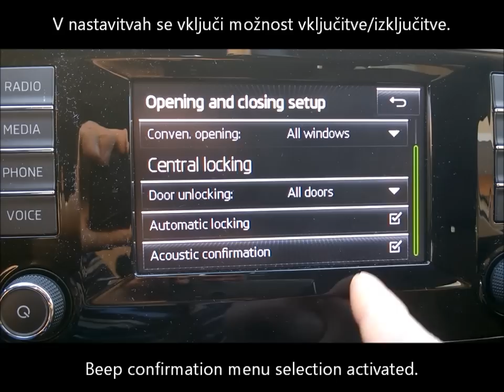Skoda Octavia 3 - lock/unlock beep confirmation activation - zvočno opozorilo ob zaklepu/odklepu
Na avtomobilih, ki temeljijo na  MQB platformi (VW Golf 7, Škoda Octavia 3, Seat Leon 2 in novi Audi A3) se lahko vključi zvočno opozorilo ob odklepu/zaklepu vozila. Opozorilo lahko nato uporabnik sam vključi/izključi preko menija za nastavitev centralnega zaklepanja avtomobila.

On cars based on MQB platform (VW Golf 7, Skoda Octavia 3, Seat Leon 2 and the new Audi A3) is possible to enable beep confirmation for locking/unlocking the car. This is done together with enabling menu in Central locking setup for the car, which allows driver to enable/disable this functionality.